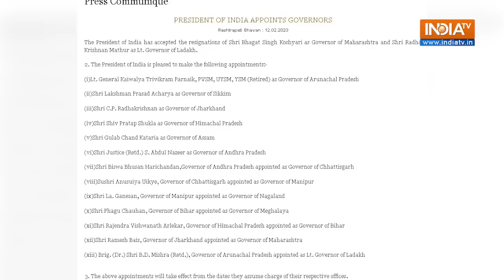Justice Abdul Nazeer के गवर्नर बनने पर क्यों हो रहा विरोध, देखिए क्या कहते हैं नियम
Justice Abdul Nazeer को आंध्र प्रदेश का नया राज्यपाल नियुक्त किया गया है। लेकिन सरकार के इस फैसले की खूब आलोचना हो रही है। देखिए क्या है वजह और क्या कहते हैं नियम